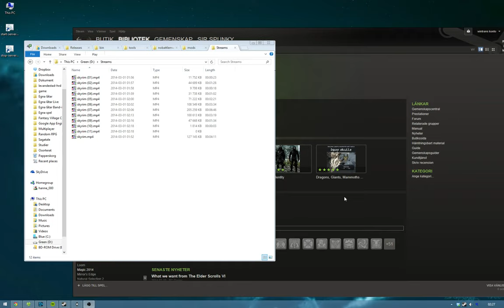Skyrim - Dragon battle against Sahloknir